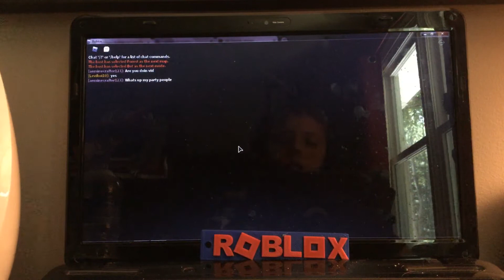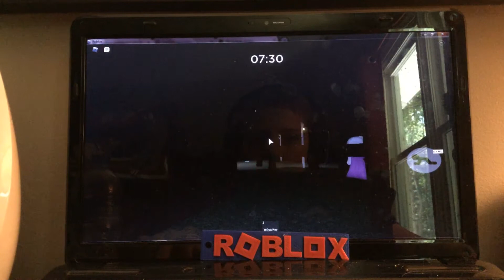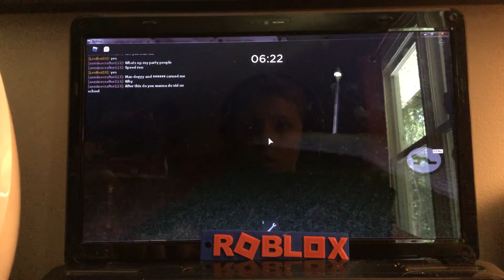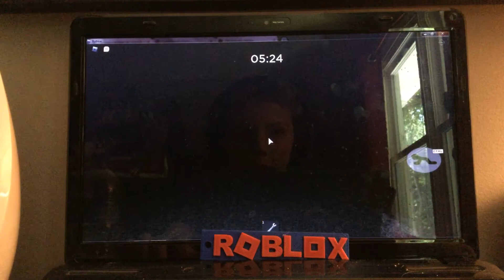Escaping piggy forest (guide)